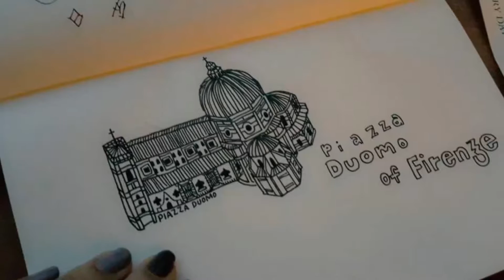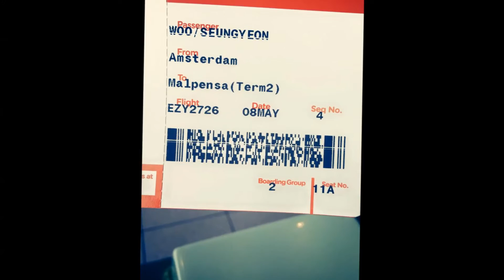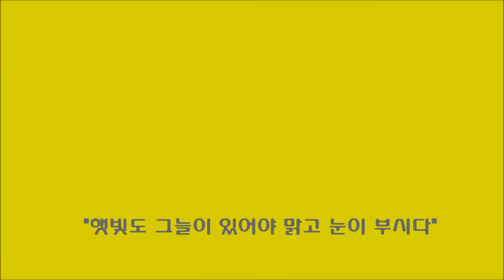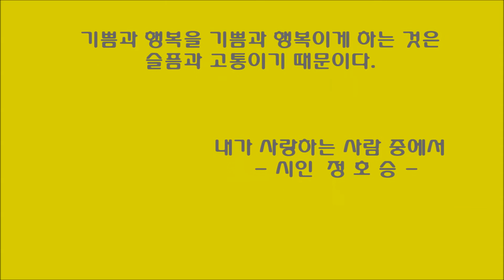우상원 두딸 유럽여행 elisa & stella europe 2015.5.2~5.30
Elisa & Stella Eroupe 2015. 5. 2~5.30